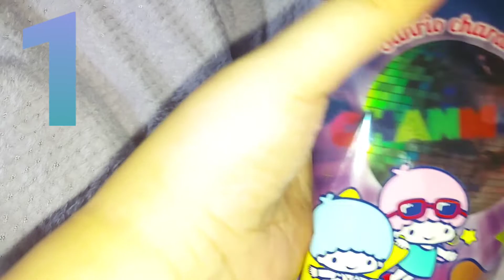サンリオ シャンメリー